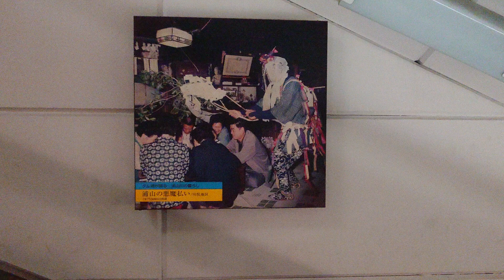熊遭遇なの？そうだ！撮り直しに行こう☆無編集30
2024年5月に撮った無編集です